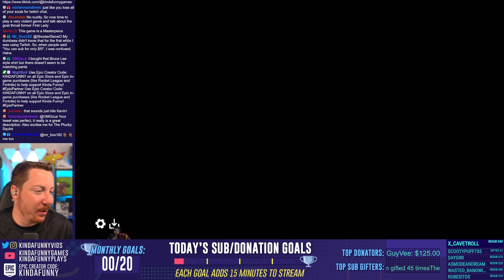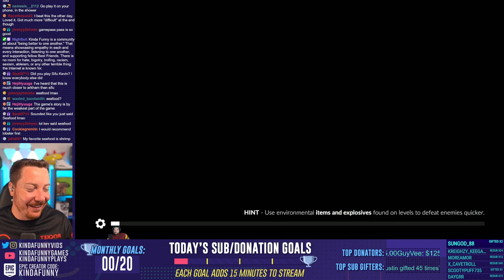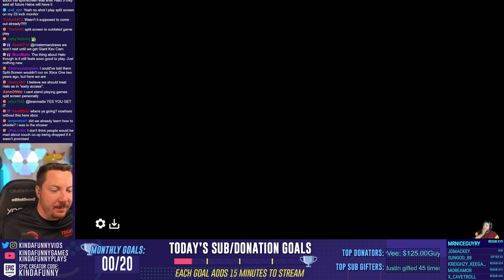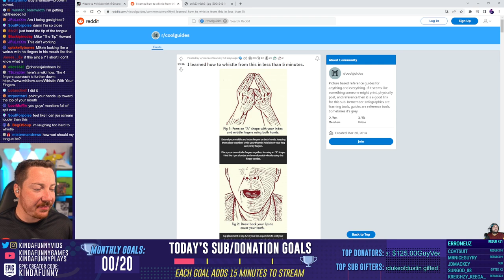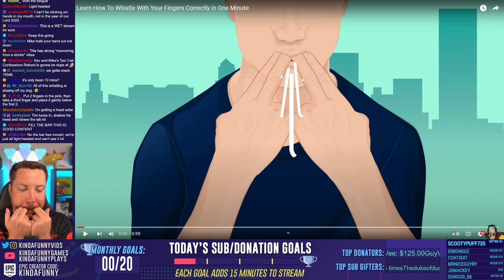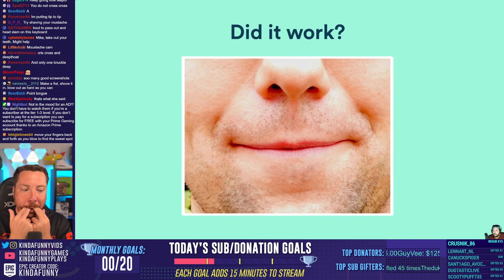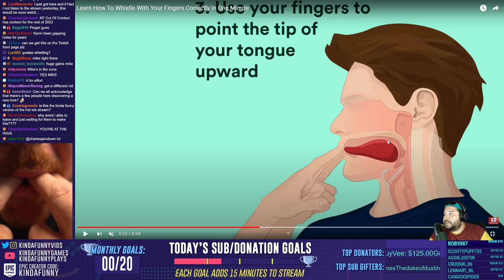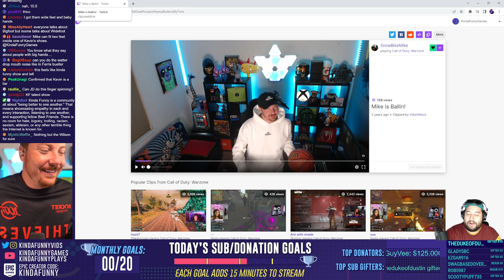Kevin and Mike Make It Whistle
Mike and Kevin play Midnight Fight Express and then learn how to whistle really loud. Hang out and see if you can do it.